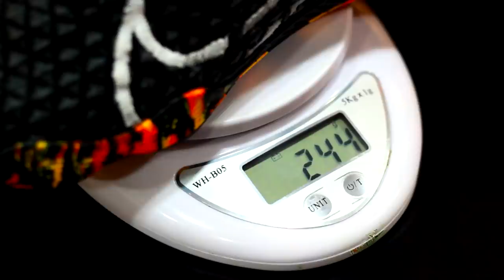Trên tay siêu phẩm giày bóng đá NIKE REACT GATO sân Futsal | GIÀY ĐÁ BÓNG #2 | THY FREESTYLE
Trên tay siêu phẩm giày đá bóng NIKE REACT GATO sân Futsal | GIÀY ĐÁ BÓNG #2